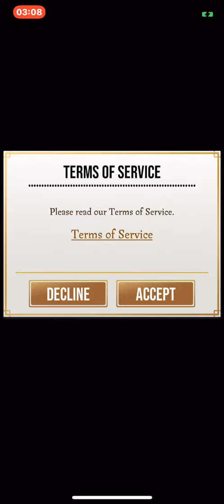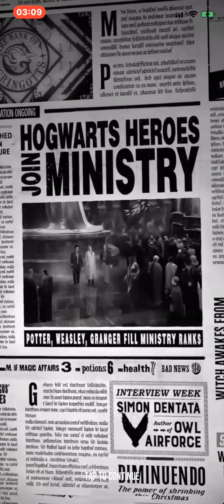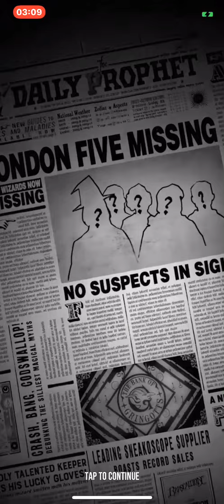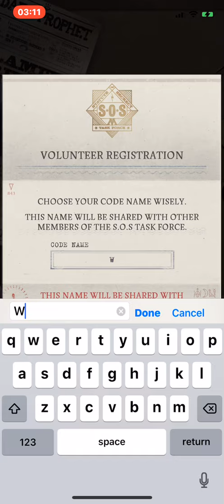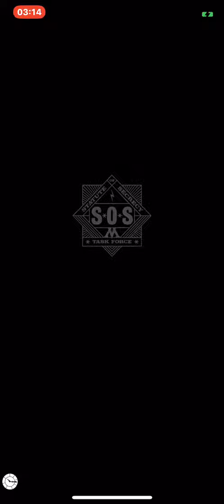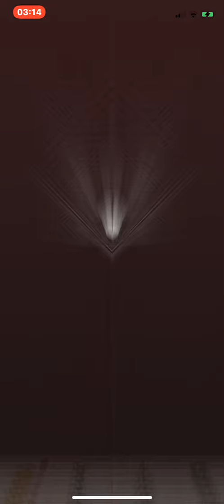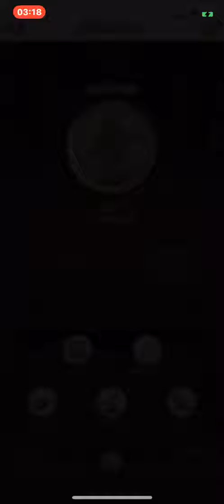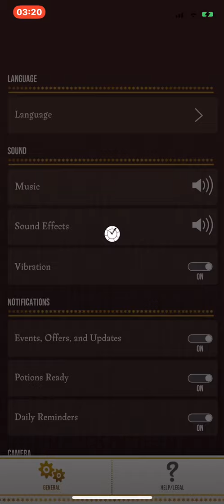Harry Potter Wizards Unite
New game by the same people who brought you Ingress and Pokemon Go that’s right guys